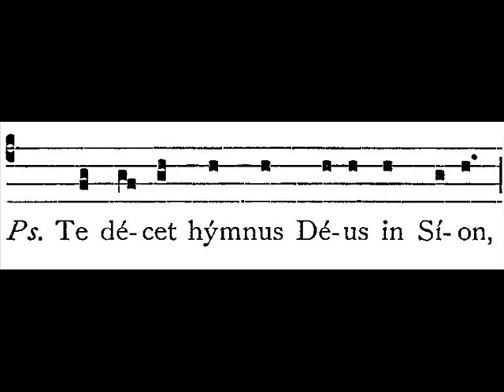INTROITUS~Misa de Difuntos- JUAN DE HERRERA Y CHUMACERO (I)~Baroque Music In Colombia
"Introitus" de la Misa de Difuntos (Requiem o Missa pro Defunctis) a 5 voces del compositor JUAN DE HERRERA (ca.1670-1738).

Juan de Herrera nació en Bogotá (Colombia), el Virreinato de Nueva Granada. Se sabe poco de su formación musical. Su nombramiento como maestro de capilla de la Catedral Santa Fé, en sucesión de José Cascante (1702), lo hace visible y relevante en el mundo musical. Juan de Herrera fue maestro de música en el convento de Santa Inés, siendo también capellán alrededor de 1698.
Herrera compuso un poco más de 40 obras, haciéndolo uno de los compositores más prolíficos en la Nueva Granada. Su estilo composicional está vinculado directamente con el estilo renacentista que permea ampliamente su obra, a diferencia de su predecesor José Cascante cuyas obras son más exuberantes.
Las obras maestras de Juan de Herrera son sin duda, sus 3 Misas para la muerte (Requiem o de Difuntos) para 5, 8 y 9 voces, respectivamente, de gran inspiración, además de ser unos de los pocos ejemplos musicales de este género en LatinoAmérica.
El estilo musical de la Misa de Difuntos a 5 voces de Juan de Herrera (la Misa aquí presente), es más bien arcaico, sometido enteramente a los modelos Ibéricos, sin embargo, la nobleza expresiva de ésta y las demás obras de Herrera muestran que deben ser descubiertas y estudiadas profundamente.
Obra extraída del álbum: Musique á la Cathédrale Santa Fé de Bogotá.
Interpretan: Camerata Renacentista de Caracas.
Dirige: Isabel Palacios.
K617.